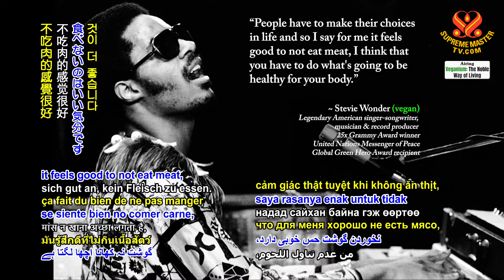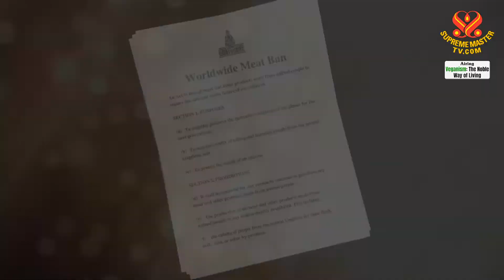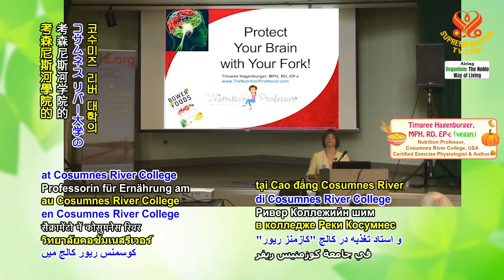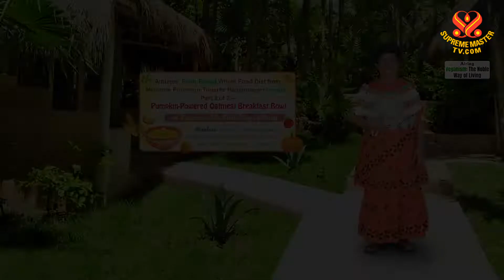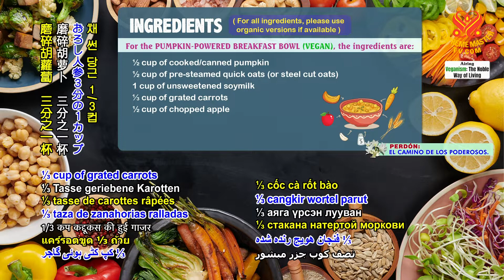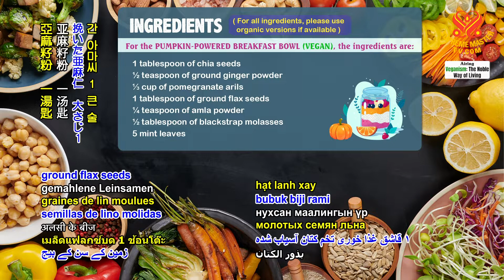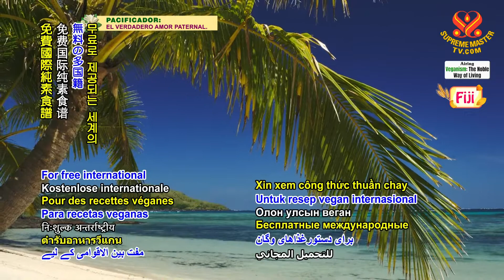1580 VEG Athletes’ Plant-Based Whole Foods Diet from Nutrition Professor Timaree Hagenburger (vegan)